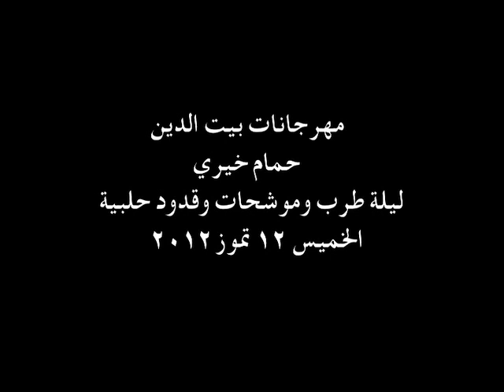Beiteddine Art Festival presents A Night of Tarab, Muwashahat & Qudud with Hamam Khairy